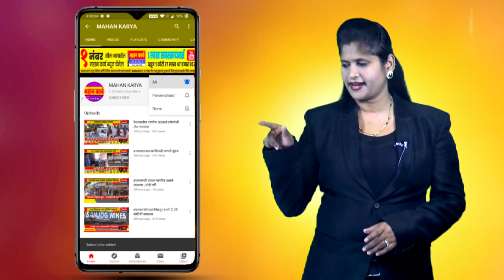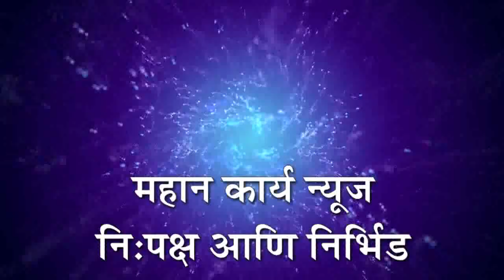बारवाडात अंगणवाडी बांधकामाचा पाया भरणी शुभारंभ संपन्न